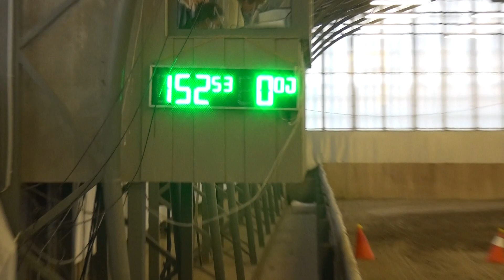Berta Fruzsina - fedeles verseny, CAN, H1, 1. forduló, Hortobágy, 2024. február 24.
Hortobágy, Mátai Ménes, fedeles verseny, kombinált hajtás, első forduló (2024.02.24.)
Berta Fruzsina (Fegyvernek VSE)
ló: N/A
segédhajtó: N/A
eredmény: 156,53